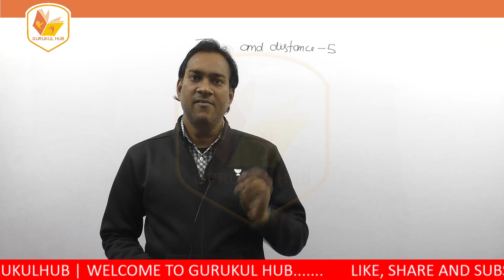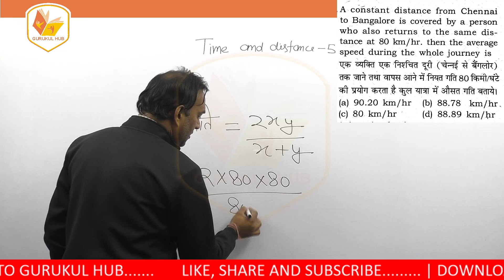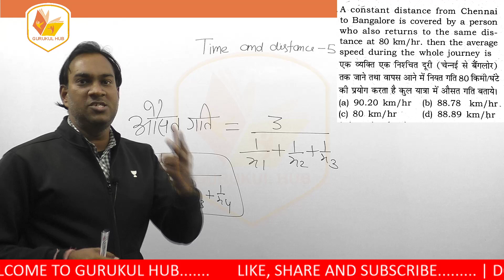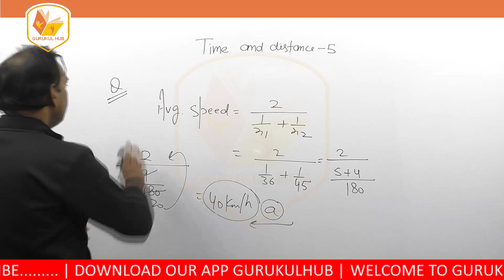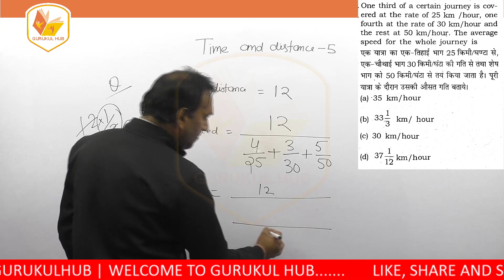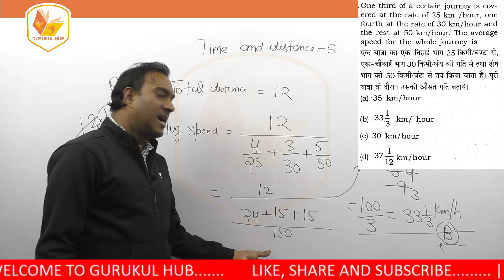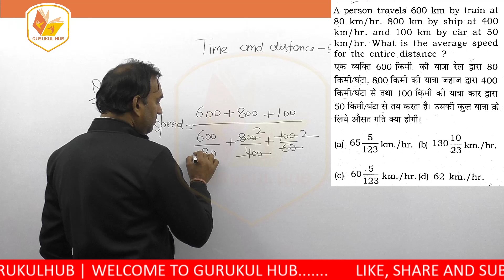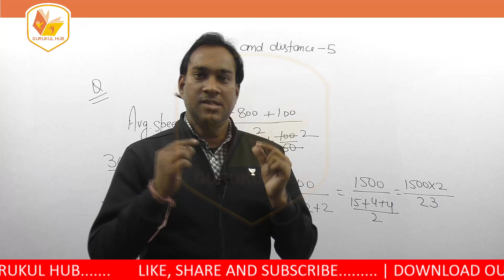Time and Distance - 5 || Time and distance Tricks For SSC CGL, RRB NTPC, GROUP-D